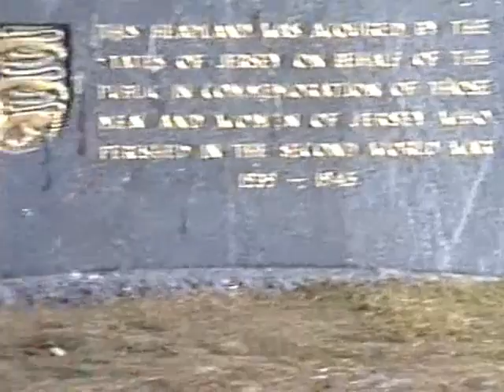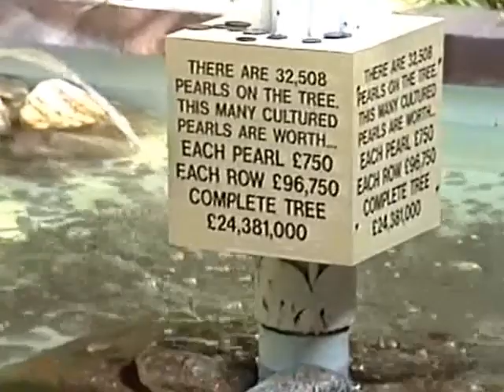NOIRMONT BATTERY, JERSEY PEARL & GOREY, JERSEY (circa 1992)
I recently bought a stack of camcorder tapes on eBay with no idea of the contents. Amongst the dull family footage was a trip to Jersey from around 1992. It's not well filmed and there's no narration or speaking on it, so I've stabilised the footage and added music.
This is general footage of the island, but it's mostly of the German defences on the coast.